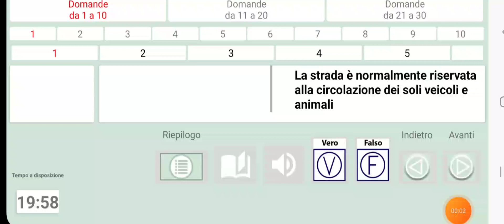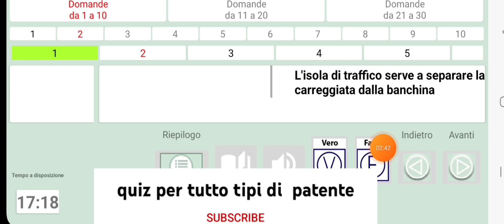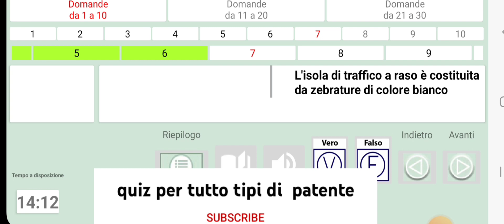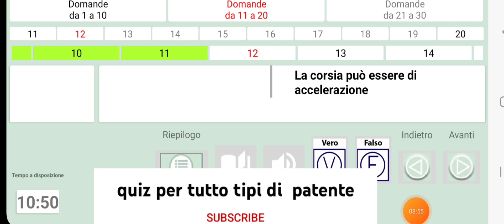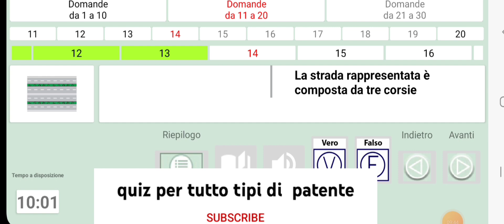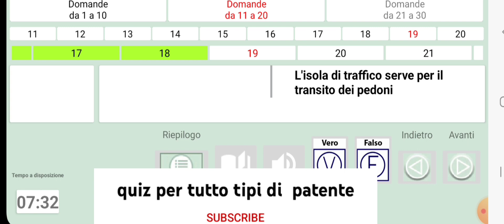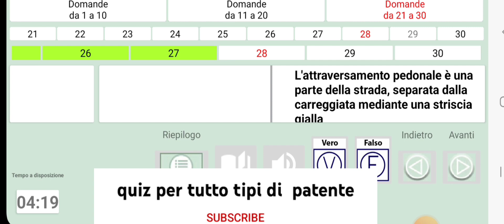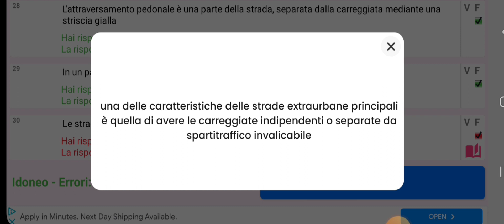barasha liisenka casharka 1 aad quiz patente B capitolo 1 definizione stradali